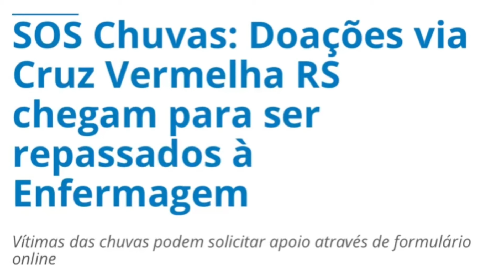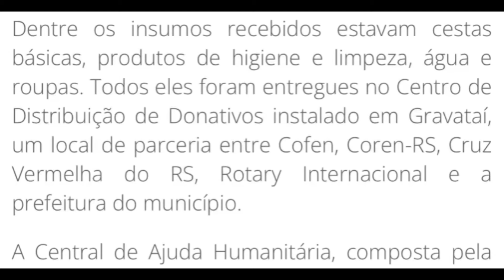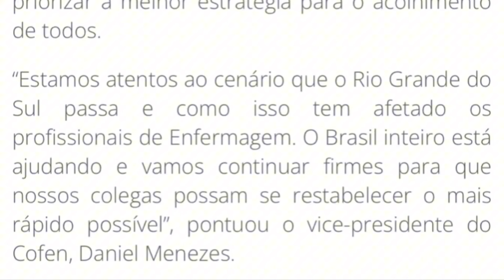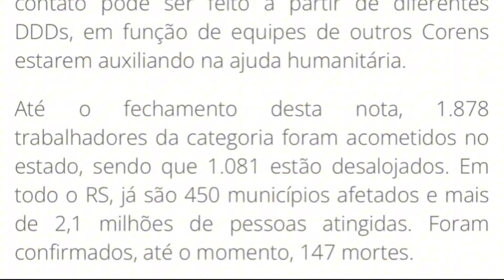🚨S.O.S Chuvas: Enfermagem atingida na enchente pode pedir socorro ao Cofen e Coren-RS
Profissionais de Enfermagem atingidos nas enchentes do RS podem solicitar ajuda ao Cofen e Coren-RS, através do SOS Chuvas! Entenda